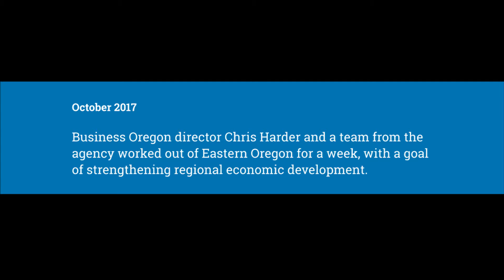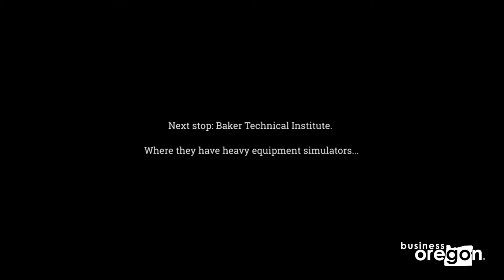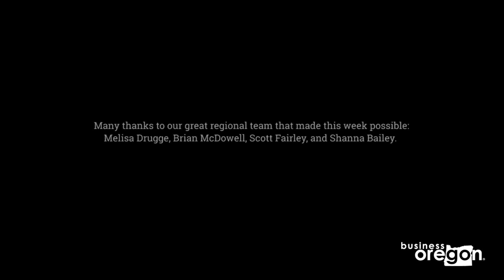Eastern Oregon Trip 2017